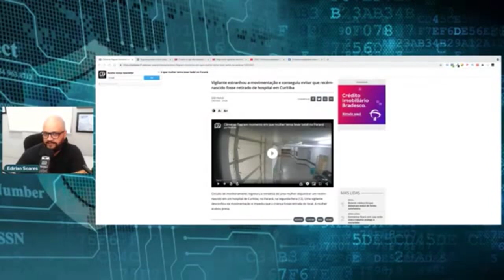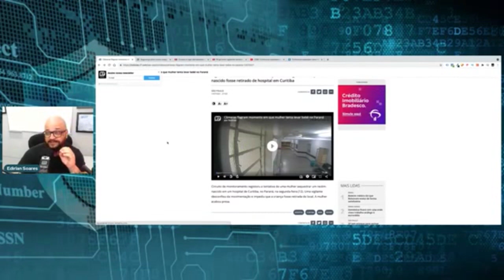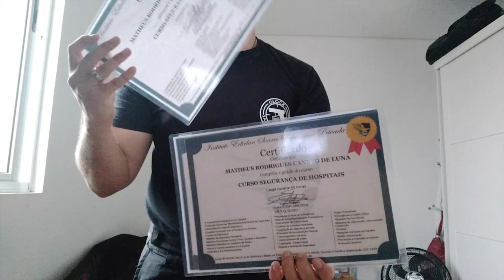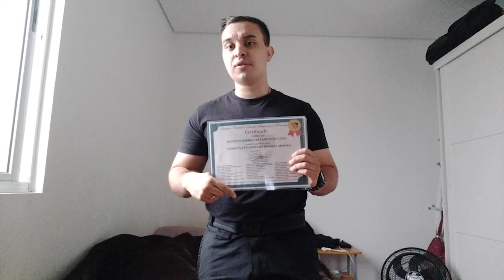SPN - Câmeras flagram momento em que mulher tenta levar um BEBE e VIGILANTE impede.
Uma vigilante desconfiou da movimentação e impediu que a criança fosse levada do local.

🎥Curso Supervisor de Segurança - Operacional Administrativo
Outros Cursos para você fazer